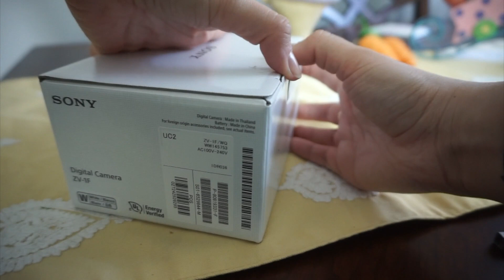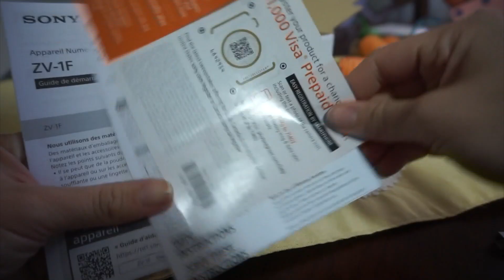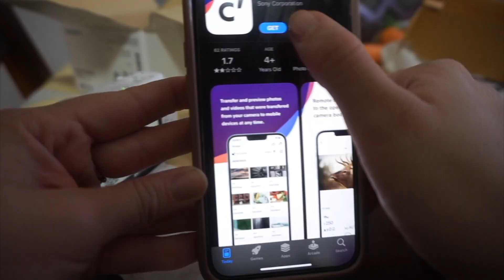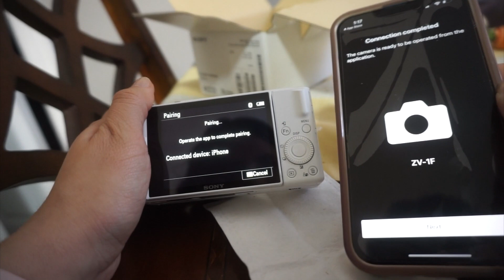testing out the Sony ZV-1f and leaving my job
Hi welcome to my childfree life. I finally got a new camera specifically for filming, It is the Sony ZV-1f that I unbox in this vlog. This vlog spans almost the entire process of finding a new job . I'm trying to improve my vlogs as I continue on. It feels like I've been facing a number of obstacles nonstop but I'm hopeful that things will begin to ease up .

time stamps:
new camera unboxing sony zv-1f 0:00- 3:15
prepping for zoom job interview 3:18- 4:46
toxic job 4:47- 7:39
second job interview 7:40
filming inception 12:19
HPNY 13:15
getting the job results 14:19

FTC: Hiya friends, all thoughts are my own. So If you click on it I very much appreciate it!